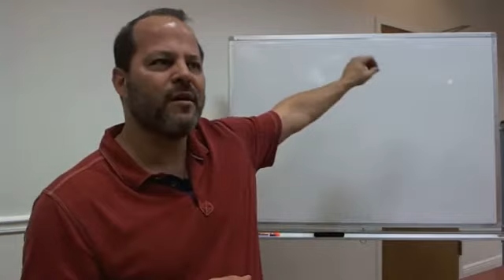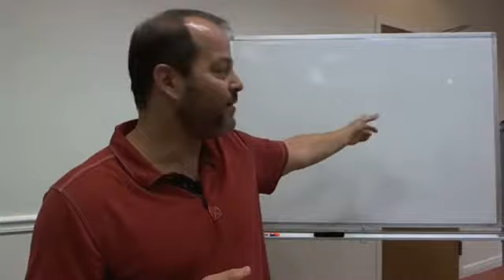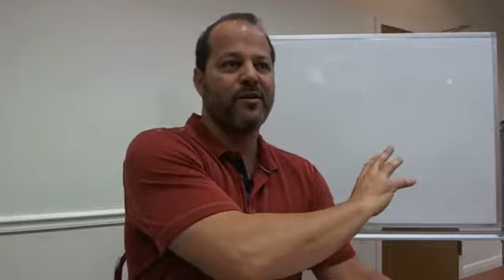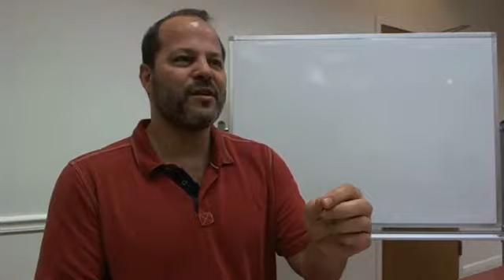Genesis 9 (Part 1 of 2) | The Rainbow is an Act of Grace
God gives man more authority and responsibility in the post-flood world. Even in light of man’s tendency for destruction, the Lord promises to bless them and not destroy them. We delve into concepts of the “intentions/inclinations” of man’s heart and God’s answer – Grace/Favor.